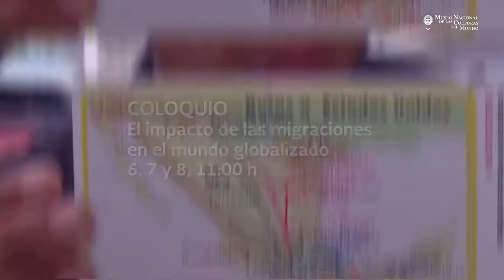Cartelera noviembre 2019 1ra parte